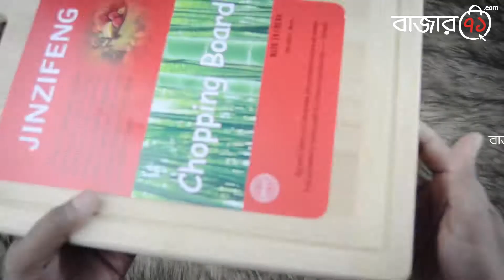Bamboo Cutting Board | Home & Kitchen Appliances | Bazaar71.com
Bamboo Cutting Board

Call us- 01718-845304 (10am - 2am)